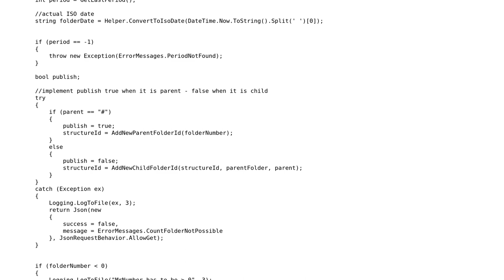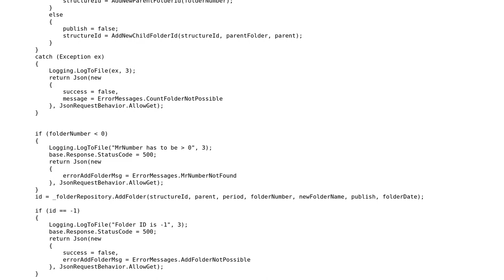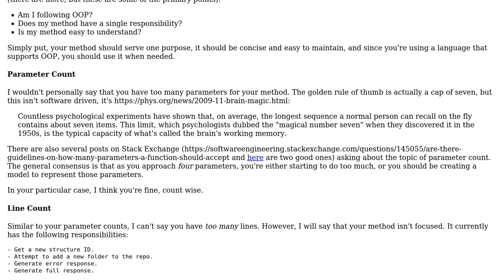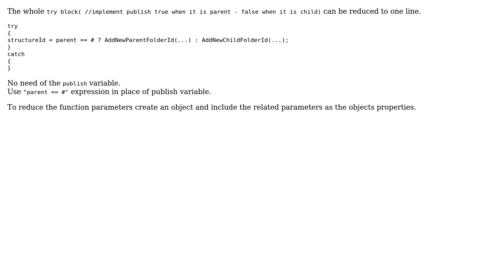Add a folder via JSON (2 Solutions!!)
Add a folder via JSON

With thanks & praise to God, and with thanks to the many people who have made this project possible! | Content (except music & images) licensed under CC BY-SA | Music | Images & others | With thanks to user Taco ??? user Spedo De La Rossa user Shwetha Prakash user Peter Csala and the Stack Exchange Network Trademarks are property of their respective owners. You are responsible for your own actions.